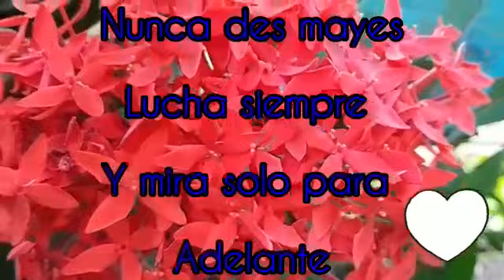Amor siempre que me necesites ahi estaré para ti mi amor